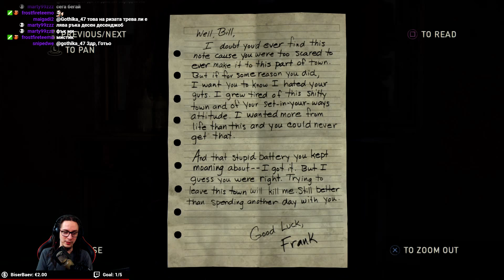Неприятна среща! - The Last of Us Remastered #8 (PS4)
Срещнах се с някакви нови хора, но се чудя дали срещата беше по-неприятна за мен или... за тях.